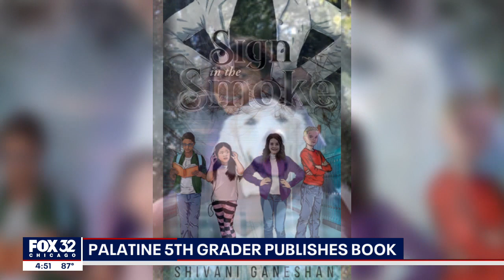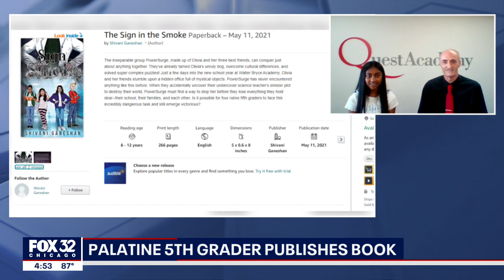Illinois elementary school student publishes her own book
A fifth grader ended up writing an entire book after being inspired by a class project.